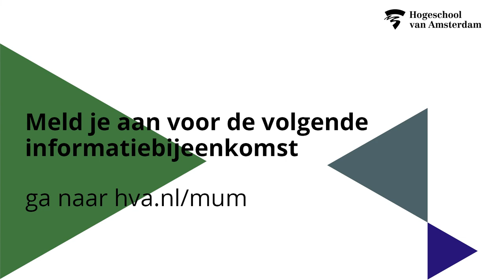Master Urban Management HvA - Mohamed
Grote steden hebben te maken met complexe uitdagingen op het gebied van leefbaarheid, duurzaamheid, inclusie, bereikbaarheid en veiligheid. Dat vraagt om professionals zoals Mohamed die grip hebben op een divers stakeholdersveld van burgers, bestuurders en bedrijven. Bekijk de video over de Master Urban Management. Meer informatie